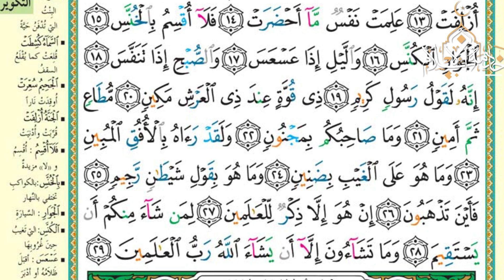سورة التكوير للحفظ و التثبيت و المراجعة بالتجويد مكررة لمدة ساعة surah al takweer Learn to Read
انتاج قناة خادمة الإسلام
بصوت القارىء أحمد حنورة
قائمة حفظ و تثبيت جزء عم بالتجويد مكرر لمدة ساعة

قناة خادمة الاسلام متنوعه

تهتم بالتجويد القران الكريم
حفظ و تثبيت القران الكريم مكرر لمدة ساعة
و قصص الاستغفار و الصلاة على النبي
و الرقية الشرعية
و الاذكار النبوية
و الادعية
ردد و علق

لا اله الا الله واستغفر الله العظيم لي و لوالدي والمؤمنين والمؤمنات والمسلمين والمسلمات الاحياء منهم و الاموات

اللهم اجعل جميع اعمالي خالصه لوجهك الكريم و توفني مسلما و الحقني بالصالحين

اضغط من هنا لمزيد من فيديوهات القران الكريم

صوت قادم من الجنة ⁉️😘  تلاوة خاشعة || سورة الحشر كاملة | القارئ شريف مصطفى - المقطع المنتظر
صوت يدخل القلوب بدون ان يستأذنك 💘 اعتزل العالم قليلاً 🎧 | آيات من يونس آية (7-12) القارئ شريف مصطفى
آيات من سورة يونس❤️🌸 في غاية الهودء والسكينة || شريف مصطفى🌹|| فيديو مرئى

Juz’ ‘Amma (Madinah Script) – Learn to Read Series

Surah At-Takwir with Urdu Translation

surah al takwir with urdu translation

surah al takwir translation

surah takwir benefits

لا اله الا الله و استغفر الله العظيم لي  و لوالدي والمؤمنين والمؤمنات و المسلمين والمسلمات الاحياء منهم والاموات …
و صدقة جارية لي و لهم اجمعين …اللهم تقبل منا انك انت سميع العليم و توب علينا انك انت التواب الرحيم
لا اله الا الله محمد رسول الله دائما و ابدا

تفسير سورة التكوير

سبب نزول سورة التكوير

حفظ سورة التكوير

سورة التكوير مكتوبة

سورة التكوير مكتوبة كاملة بالتشكيل

ما موضوع سورة التكوير

سورة التكوير السديس
Page Navigation
 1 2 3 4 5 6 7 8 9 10 Next
Complementary Results

Images

At-Takwir
(سورة التكوير)

Description
Description
at-Takwīr is the eighty-first chapter of the Qur'an with 29 verses. It tells about signs of the coming of the day of judgement. Wikipedia

At‑Takathur

Surah Al Takwir
Song by Sheikh Abdul Basit Abdul Samad

تفسير سورة التكوير

تفسير سورة التكوير للاطفال

سورة التكوير للمبتدئين

سورة التكوير الحصري مكرر

سورة التكوير طفلة ماليزية

الخريطة الذهنية لسورة التكوير

سوره التكوير العفاسي

سورة التكوير

حفظ سورة التكوير

الخريطة الذهنية لسورة عبس

حفظ سورة التكوير مع التكرار

خريطة ذهنية لسورة العاديات

تفسير سورة التكوير

سارة وسعود سورة التكوير

ما هي مظاهر نهاية الكون في سورة التكوير